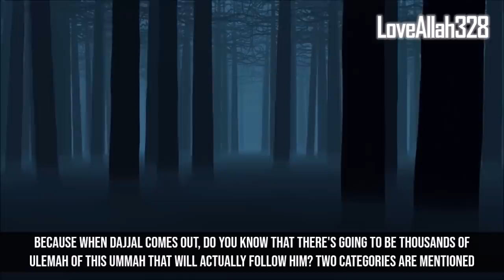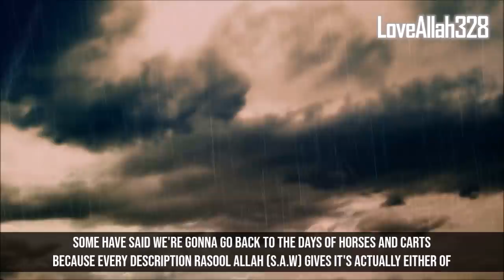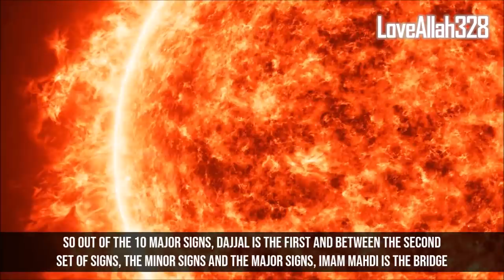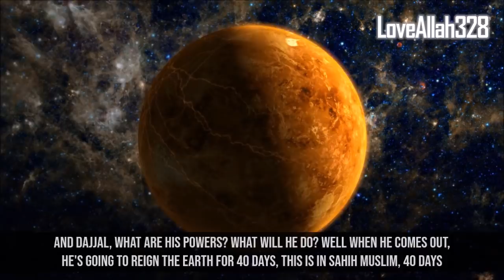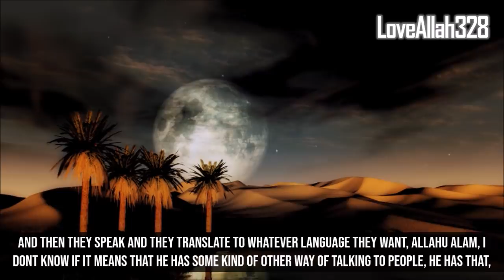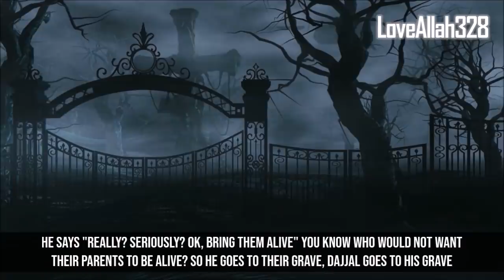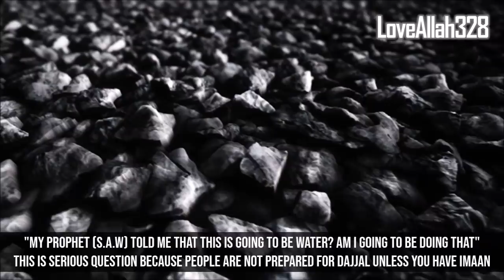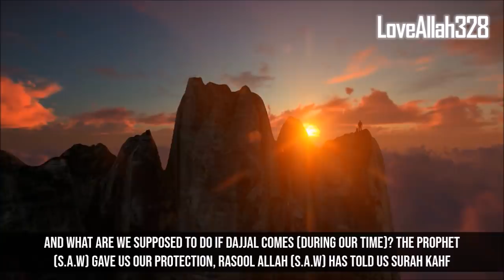The Story of Dajjal You've Never Heard of (FULL STORY)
**HUGE UPDATE! SAD NEWS FOR OUR CHANNEL**

OUR CHANNEL HAS BEEN DEMONETIZED by YouTube recently and sadly we can no longer sustain this channel properly without your help. We tried to contact YouTube to resolve this issue but as always, they did not help us. We're in a situation where if we don't get minimum support, our channel may eventually die slowly.

WE NEED YOUR HELP MORE THEN EVER! To keep this channel alive. We have set up a membership page for our channel where your support can allow us to continue making videos here daily or regularly like this.

We don't need anything huge, we're simply asking help for the price of a coffee just to keep the channel running for basic things like licensed footage, images, audios, paying our editor...etc. Brothers and sisters, I'm sure you spend $10's of dollars or more each day, a week or a month on trivial things and worldly matter (such as Netflix and other entertainment service) but can you not support a cause that helps 100,000 people a day spiritually and gets them to love Allah even more?

Alhamdulillah we get 100,000 views a day on our videos, if only 10% of our active viewers were to support us, we'd reach our goal within few hours. Right now we are at 16% of our target goal to run this channel.

Video Footage: All footage used in our videos are licensed to LoveAllah328, and you are not permitted to cut clips and use in your own videos (without permission from the original owner of the stock footage or images) Please contact us for more information. you must also seek permission from the footage owner before monetization of any content.